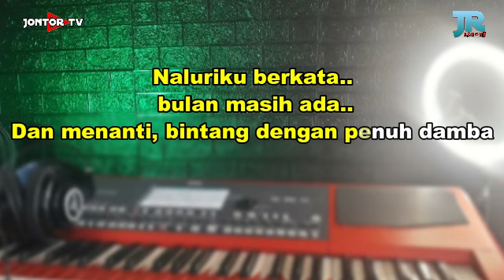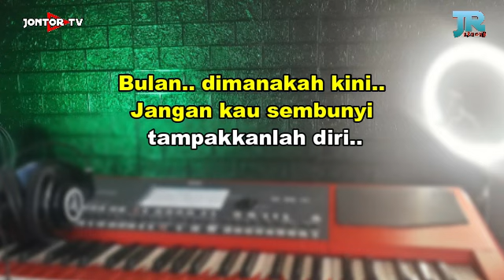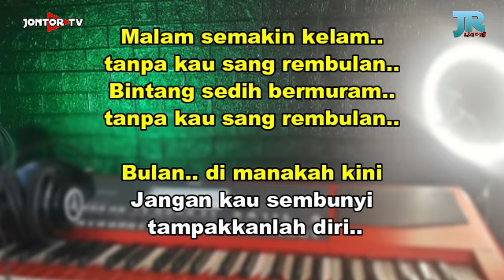BULAN BINTANG Rhoma irama Karaoke Nada Cowok - Bulan bintang karaoke dangdut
DILARANG KERAS ME REUPLOAD MATERI DALAM CHANEL INI.
TAKE DOWN TANPA KONFIRMASI.

LIRIK BULAN BINTANG :

Bulan di manakah kini
Jangan kau sembunyi tampakkanlah diri
Bintang sepi menyendiri
Berselimut sunyi selalu mencari

Malam semakin kelam tanpa kau sang rembulan
Bintang sedih bermuram tanpa kau sang rembulan

Naluriku berkata bulan masih ada
Dan menanti bintang dengan penuh damba
Kuyakin bulan juga gelisah merana
Dan menanggung rindu dalam penantian

Bulan bintang pun merindukanmu